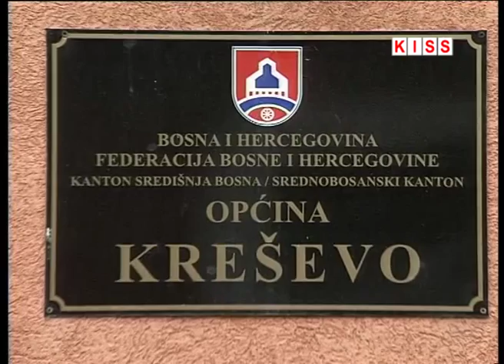KREŠEVO: NASTAVLJA SE ASFALTIRANJE PUTA KA TARČINU